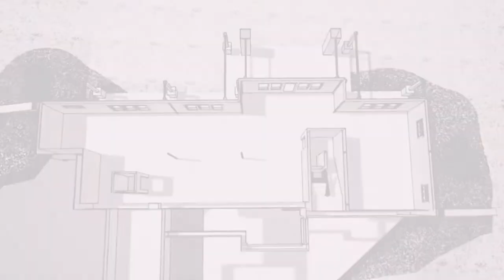Custom - OR Hill Country Cabin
Location: Bend, OR
Wood Species: Douglas Fir
Square Feet: 2,351
Bedrooms: 2
Bathrooms: 2.5